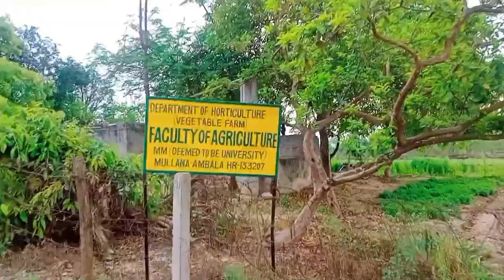Mmdu के आस पास कि जंगल,घुमने के बाद बिहार कि याद आ जाएगा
Welcome to all of you guys 🙂
Mmdu University mullana Ambala haryana
Mullana Village
Mullana Village ki field
Mmdu
Mmu
Maharishi markandeshvar University mullana Ambala haryana
Mmu campus tour
Mmdu campus tour
CSE department review
Bsc agriculture review
BCA review of mmdu
BBA review of mmdu
Only WhatsApp
Mmdu ki life
Hostel life of mmdu